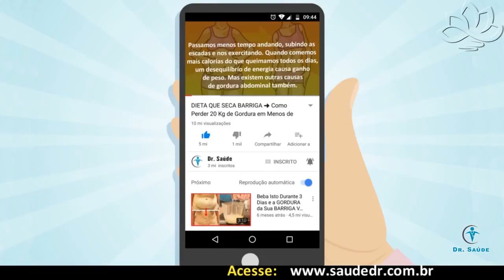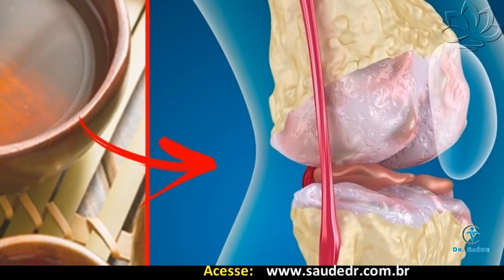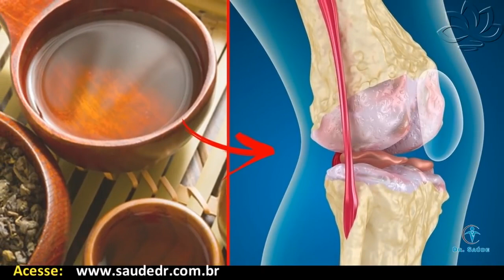Canela de Velho Emagrece ou Engorda? Veja Análise Completa! | Dr. Saúde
Canela de Velho Emagrece ou Engorda? Veja Análise Completa. A planta conhecida como canela de velho está entre as ervas mais indicadas para tratar dores provocadas pela artrite e artrose.

Benefícios da Canela de Velho que poucos ainda conhecem. Além disso, a Canela de Velho, Miconia albicans, é uma planta muito comum no Nordeste brasileiro.

Pertence ao gênero botânico Miconia, da família Melastomataceae, que tem diversas contribuições na medicina popular. Vale a pena você conhecer e, se tiver alguma inflamação dolorosa, experimentar.

Se você não sabe, a Canela de Velho também é uma excelente fonte de vitaminas, tais como:

- vitamina C,
- Vitamina B,
- vitamina A
- proteínas e minerais como:
- cálcio,
- fósforo,
- ferro,
- potássio,
- zinco.

As pessoas também perguntam isso sobre a Canela de Velho:

- Quem não pode tomar canela de velho?

- Quais os efeitos colaterais da canela de velho?

- Como usar a canela de velho?

- Quem tem pressão alta pode tomar canela de velho?